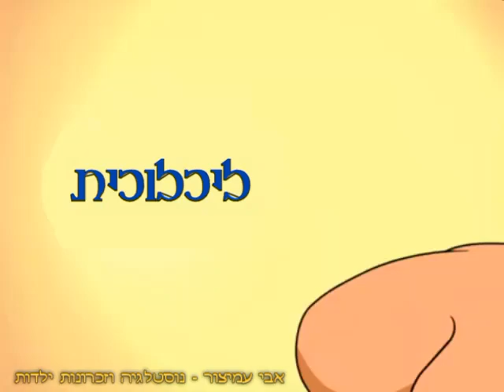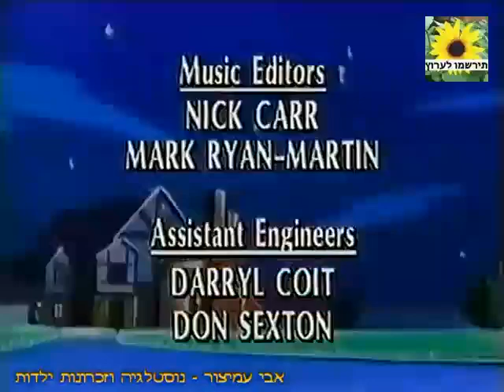בוב בבקבוק - ליכלוכית - ערוץ 6 - ערוץ הילדים - דיבוב עברי - 1992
בוב בבקבוק - שם הפרק: ליכלוכית
ערוץ 6 - ערוץ הילדים - דיבוב עברי - 1992
תודה שצפיתם! ❤️❤️❤️
סדרה מצויירת ותיקה מאוד, מלאה בהומור וכייף,
עלילת הסדרה מתמקדת בהרפתקאותיהם של ג'יני בשם בוב המתגורר בתוך בקבוק עתיק
וילד בשם דני שמוצא במקרה את הבקבוק בעליית הגג של ביתו
הוא מגלה שבכל פעם שמישהו מתעטש יוצא השד מהבקבוק והוא חייב להגשים את משאלותיו של האדם שהתעטש
השד בוב הוא ג'יני מגושם ומבולבל למדי לכן הוא נוהג בדרך כלל לפשל בעת שהוא מנסה להגשים משאלות

שיר הפתיחה - ביצוע: עמי מנדלמן, מילים: עמוס אטינגר

אם אתה מרגיש דפוק
לקצת מזל אתה זקוק
תתלבש ותראה שזה עובד
מן הבקבוק יצא השד

בוב מן הבקבוק בא בוב נחמד
בוב איש הקסמים שכל משאלה יגשים מיד

אם אתה מרגיש עלוב
הכל דפוק הכל עצוב
לחידוש רציני אתה זקוק
אז בוב יצא מן הבקבוק

עיטוש אחד ובוב ביד!

בברכה,
אבי עמיצור.